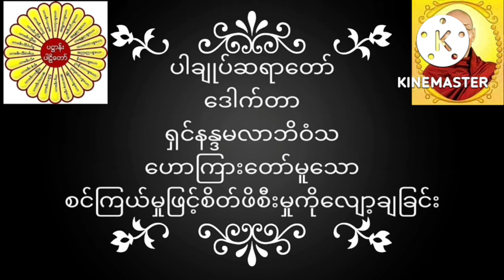ပါချုပ်ဆရာတော် ဒေါက်တာအရှင်နန္ဒမာလာဘိဝံသဟောကြားတော်မူသော စင်ကြယ်မှုဖြင့်စိတ်ဖိစီးမှုကိုလျော့ချခြင်း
ပါချုပ်ဆရာတော် ဒေါက်တာအရှင်နန္ဒမာလာဘိဝံသ ဟောကြားတော်မူသော စင်ကြယ်မှုဖြင့်စိတ်ဖိစီးမှုကိုလျော့ချခြင်း တရားတော်